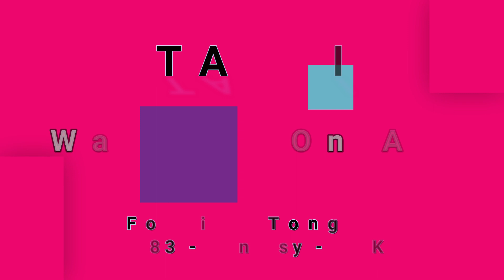TAXXI-Walking On Air (vinyl)